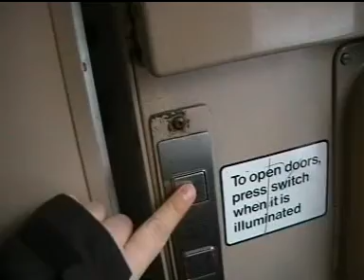Class 153327 - Conwy Valley Snow